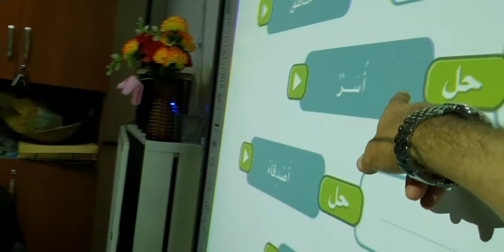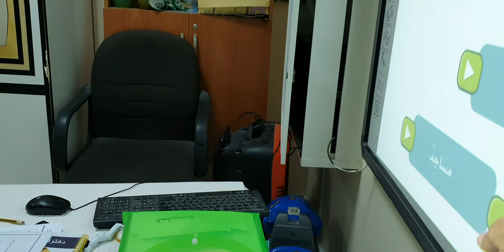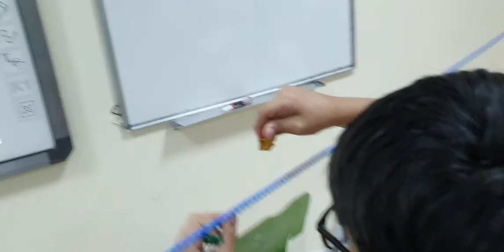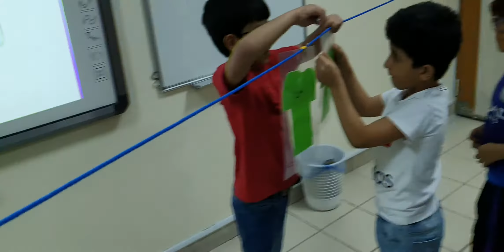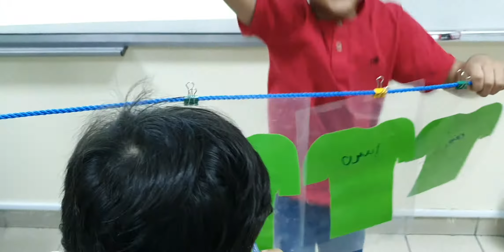استراتيجية حبل الغسيل درس الجار الصغير المنهج الجديد لغتي الصف الثاني الابتدائي ١٤٤١